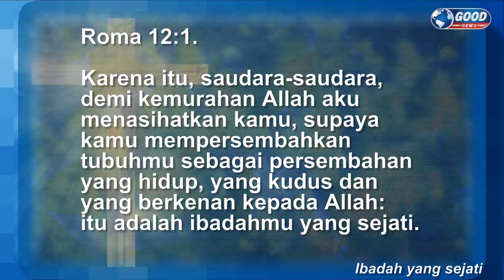Ibadah Yang Sejati - Pdm. Ronnie Endey - Good News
Pdm. Ronnie Endey  sebagai Anggota Tim Penggembalaan dari GBI Eben Haezer menyampaikan renungan  "Good News"  yang merupakan renungan-renungan singkat dari GBI Eben Haezer untuk semakin membangun iman kepada Tuhan Yesus, juga untuk menjadi kekuatan, penghiburan, pengharapan, dan pengingat bagi jemaat akan Kasih Kristus.